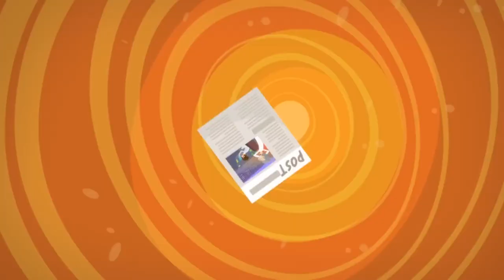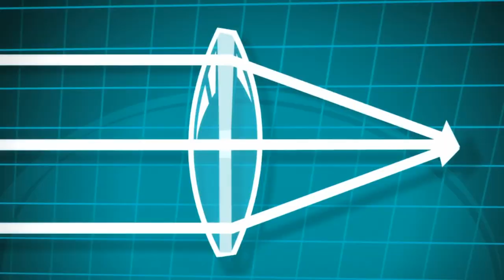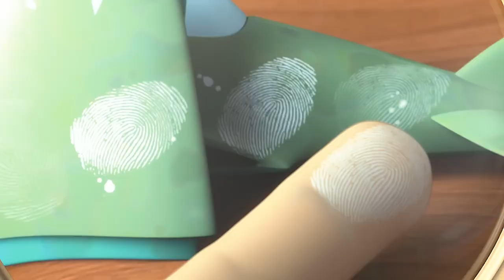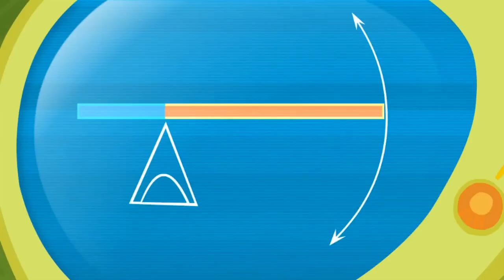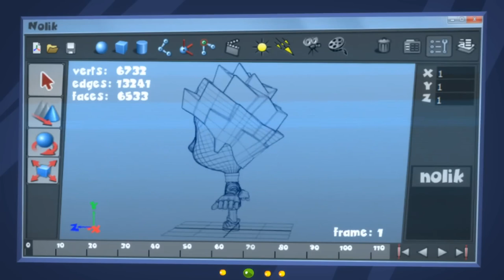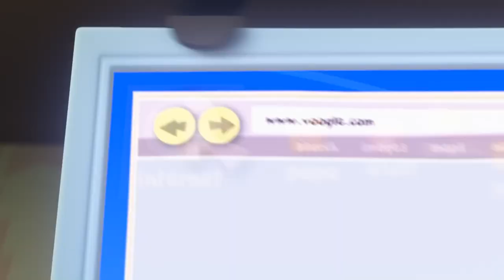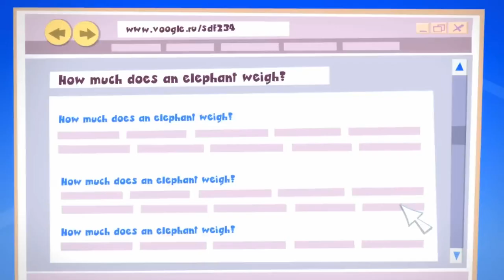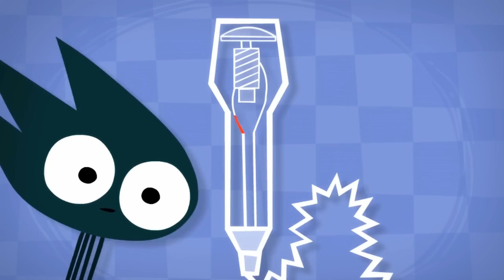Tom gets stuck in his coat! | The Fixies | WildBrain - Kids TV Shows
Tom Thomas can't get his new parka off after the zipper gets jammed. Simka figures out the problem and has fun watching Tom Thomas squirm in the process.